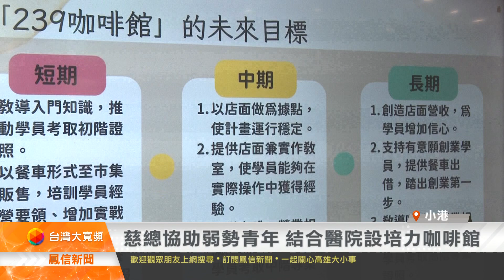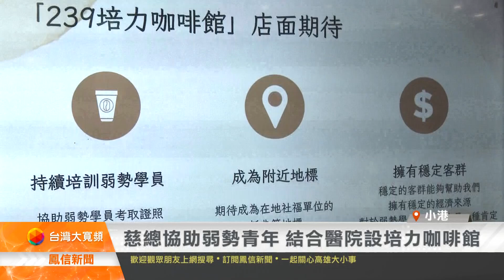慈總協助弱勢青年 結合醫院設培力咖啡館